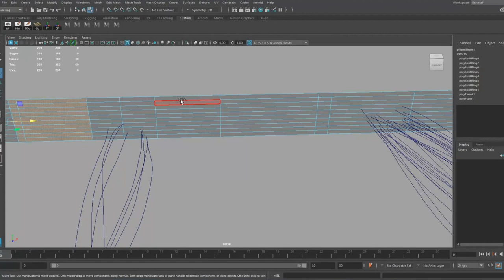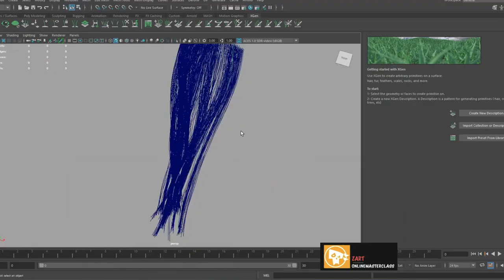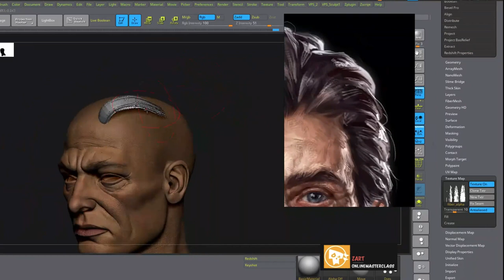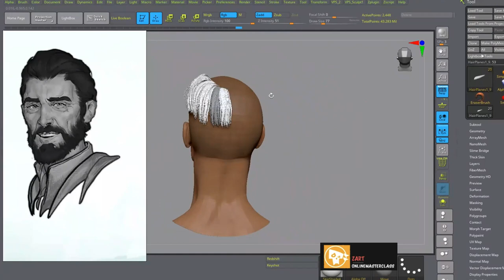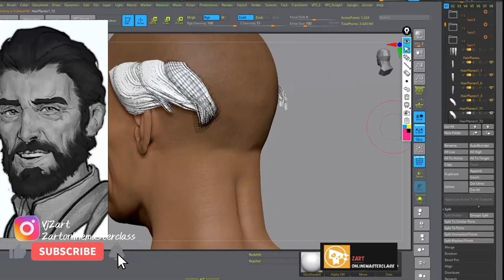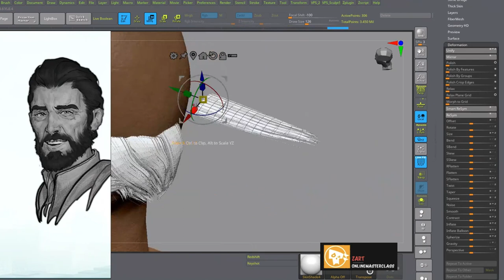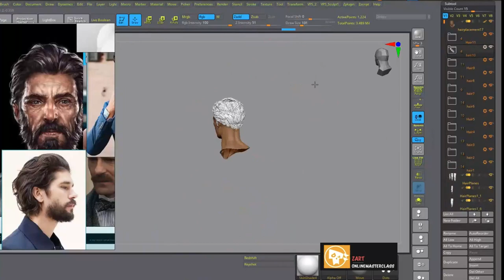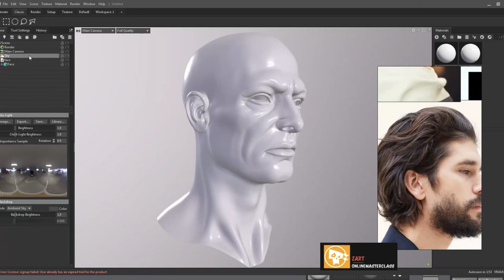Making of ' Realistic Game hairs ' II Game-ready hairs II by ' Vijay Sir '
Hello guys.